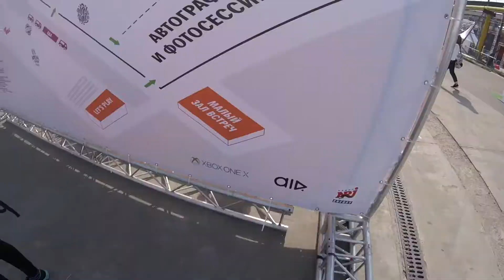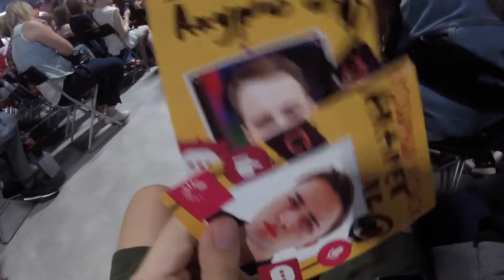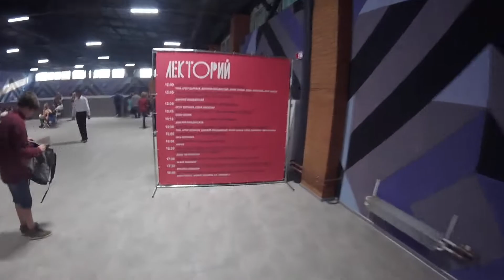ВИДФЕСТ В МОСКВЕ 2018 | АГНИЯ ОГОНЕК, КОЗЫРНЫЙ УГОЛОК, ND PRODUCTION НА ВИДФЕСТЕ!!! | ДИКАЯ ТУСА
Всем снова здрасте! Я приготвил вам влог про фестиваль видеоблоггеров Видфест в Москве, который проходил 8 сентября на площадке Main Stage.
Соц.сети:
Проги:
►Final Cut Pro X
►Adobe Photoshop sc6